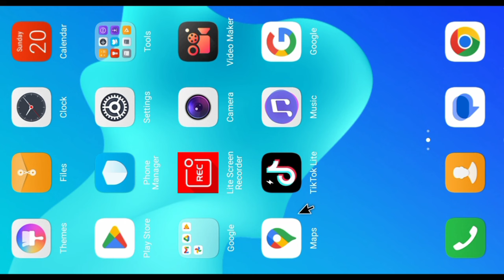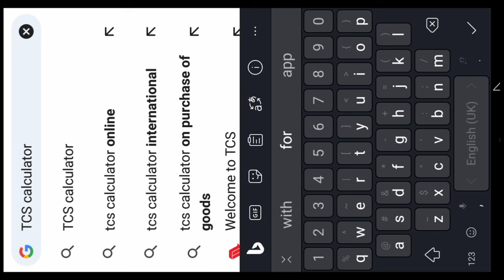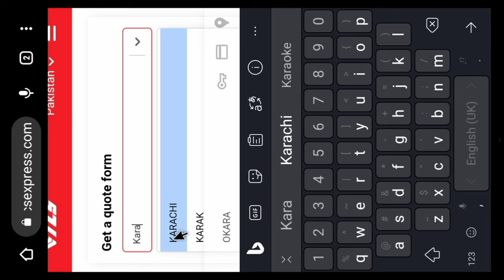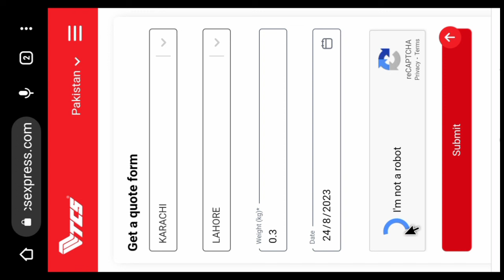Tcs delivery charges in Pakistan 2023 | tcs rate list 2023 | Tcs rate per kg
tcs delivery charges in pakistan
TCS rate list per kg TCS rate chart TCS holiday list TCS Karne Ka Tarika TCS tracking number Pakistan
how to send product by TCS courier service